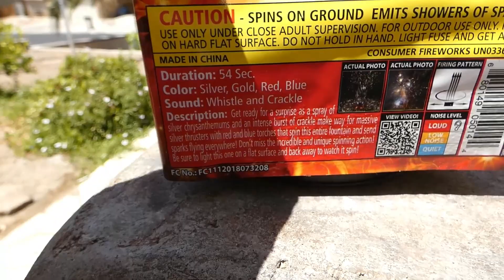Flaming Orbit By Shogun From Moapa